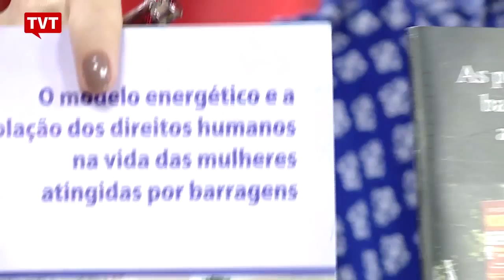14 de março Dia Internacional de Luta Contra as Barragens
No estúdio do Seu Jornal, Luiz Dalla Costa, do Movimento dos Atingidos por Barragens (MAB) explica como grandes empresas privadas desrespeitam direitos dos cidadãos.